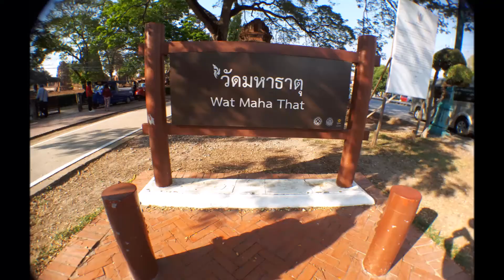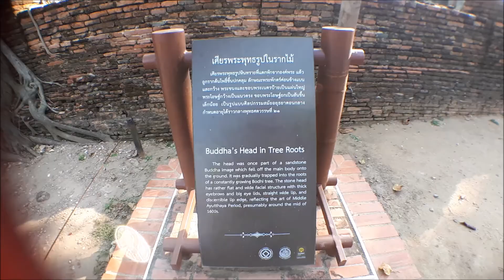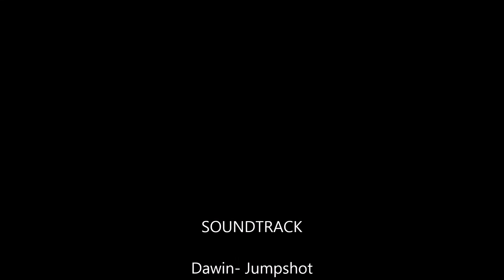Bangkok 2018 Part 3 | TRAVEL DIARY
Long overdue travel video diary for our Bangkok trip last January.

Video for personal use only.

Dawin- Jumpshot
Panthurr- I Love You
Jeff Kaale (X I X X)- For Love